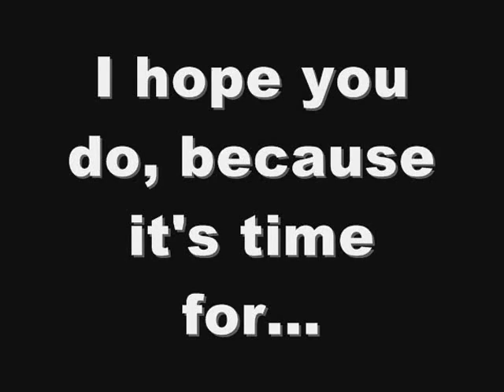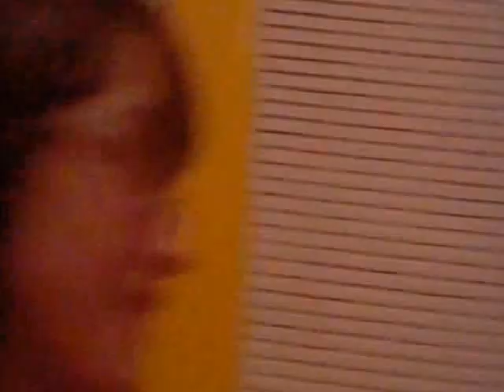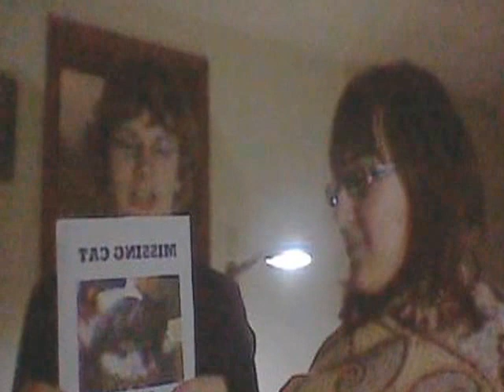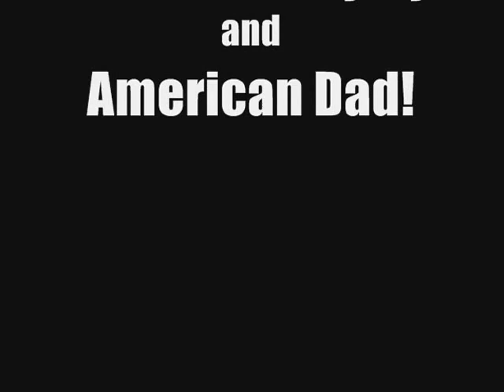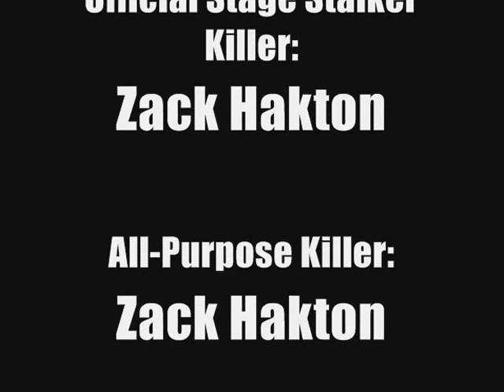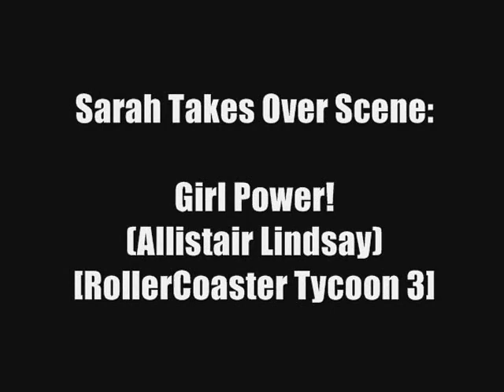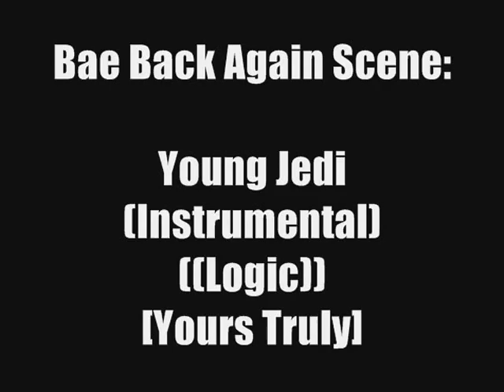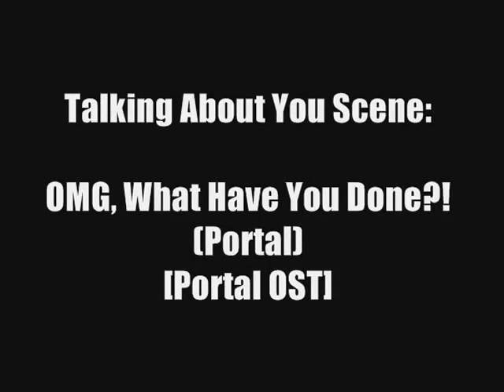NNOA 4 - The 3rd is the Word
The 4th of July special of the NNOA series. It was filmed on the 3rd of July (since everything was happening on the 3rd) hence the title. One of the longer videos, it features lots of the craziness you've come to expect from this series. It also features several iconic moments that are repeated quite often later, such as the "bae dies, keeps filming" bit. You'll find that clips from this video are often thrown in to later videos. Because iconic summer fun!

Filmed July 3rd, 2014 with my Nintendo 3DS.